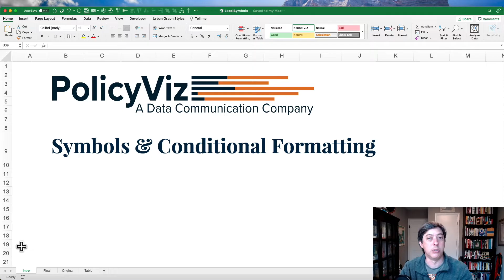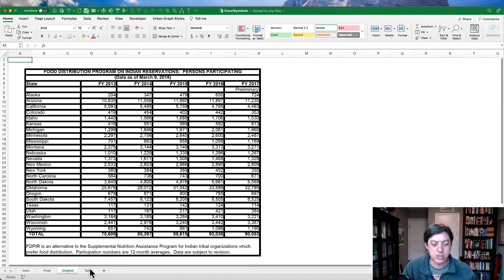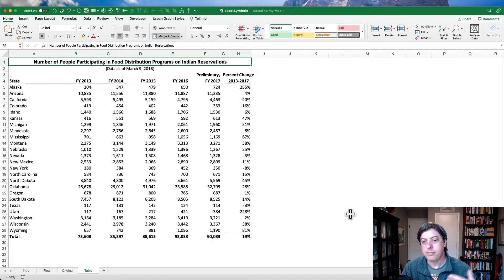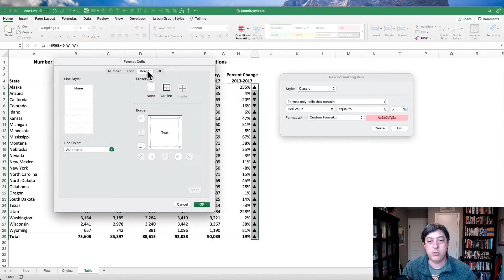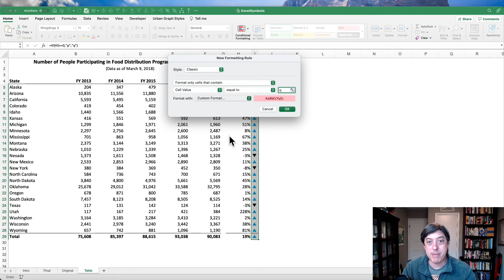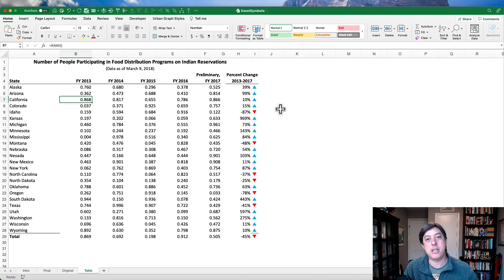Symbols and Conditional Formatting | How to Master Symbols in Excel | Jon Schwabish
Video Title: -
Short description: -
In this video, "Symbols and Conditional Formatting | How to Master Symbols in Excel | Jon Schwabish," expert Jon Schwabish guides you through the powerful features of symbols and conditional formatting in Excel. Learn how to use symbols to enhance your data visualization and apply conditional formatting to highlight key insights and trends. Whether you're a beginner or an advanced user, this tutorial provides valuable tips and techniques to elevate your Excel skills and make your data more engaging and informative. Join Jon for a comprehensive guide to mastering symbols and conditional formatting in Excel.
||Jon Schwabish

In this video, you will learn how to:
- add some symbols to your tables
- use conditional formatting to make your tables more effective

🎙 Listen to the PolicyViz Podcast!
🛍 Shop for all your dataviz gear!

More data communication books, resources, and gear on my Amazon